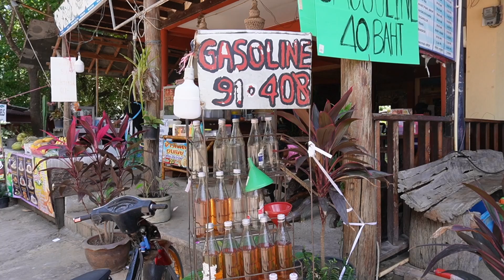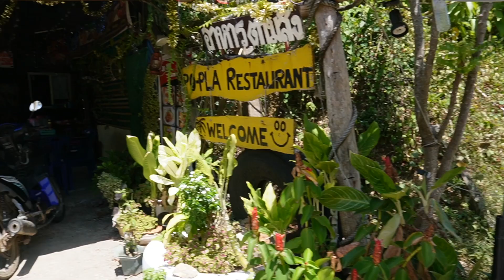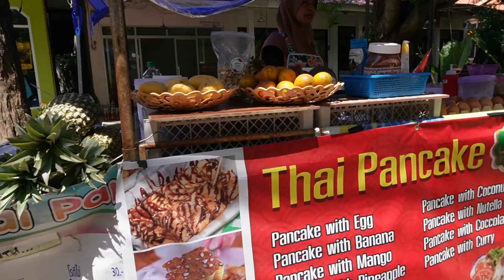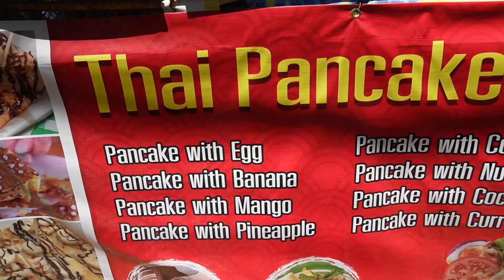Is Koh Lanta Thailand’s BEST ISLAND?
We set out to explore Koh Lanta, Thailand. This island is huge, so we saw as much as we could around the area we were staying. We were so surprised at everything we encountered.